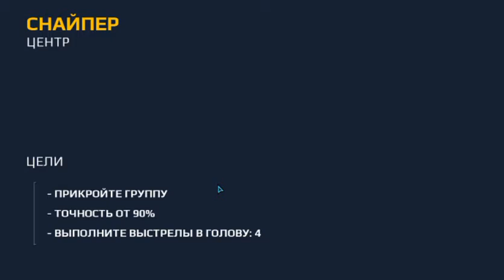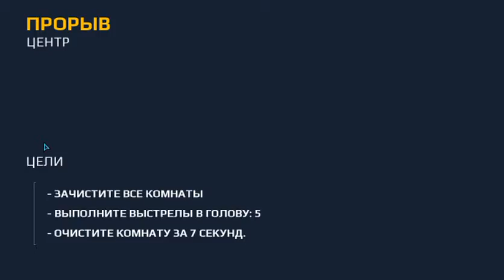Modern combat 5 освоение гейм плея